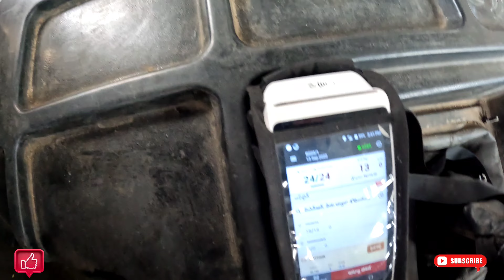APSRTC BusJourney to | Chittoor | truck showroom Part 2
THANK YOU. 𝐕𝐞𝐧𝐤𝐚𝐭𝐞𝐬𝐡 𝐑𝐚𝐣 𝐓𝐫𝐚𝐯𝐞𝐥𝐥𝐞𝐫